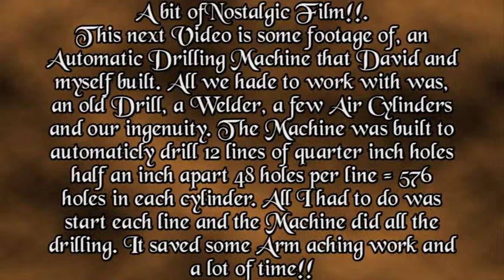An extraordinary hand built automatic Drilling Machine!!!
Constructed with only an old drilling machine, a welder and some air cylinders
And a lot of ingenuity !